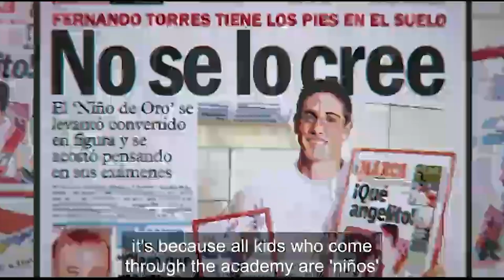How the Legend of "El Nino" Was Born | Fernando Torres - The Last Symbol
With the fortunes of Atletico Madrid at a low ebb, Torres arrives just when he is needed most and offers hope to the success starved Atleti fans.

Watch Fernando Torres - The Last Symbol Exclusively on Amazon Prime.